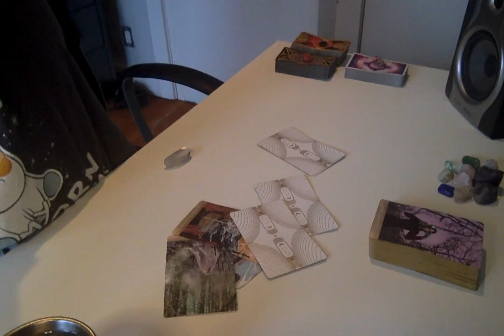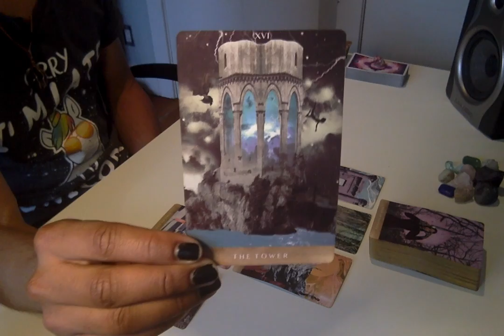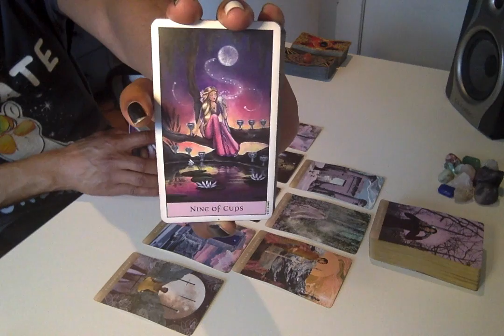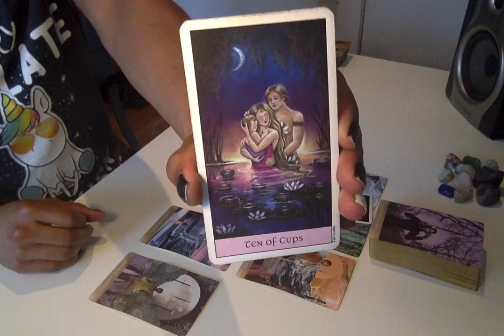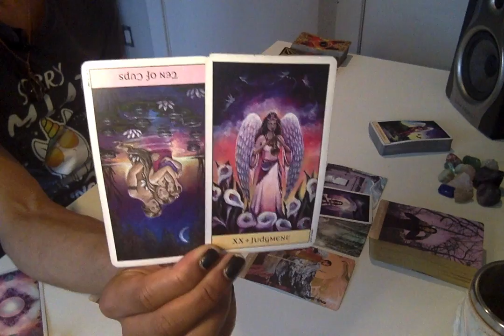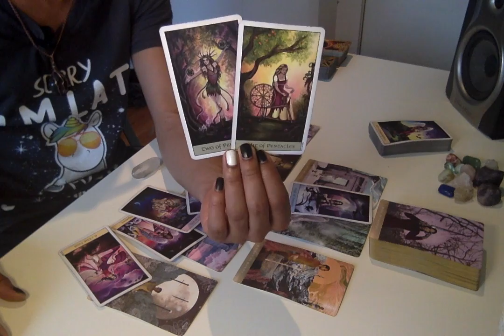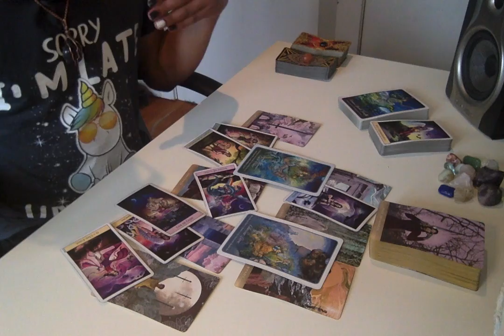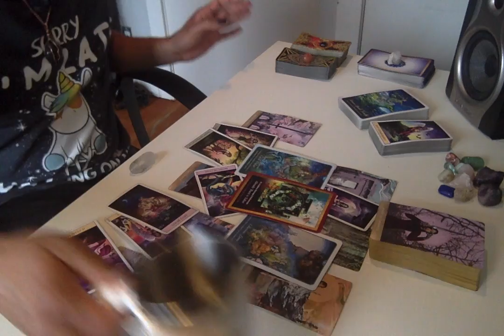Morning Coffee - * Soulmates; Don't Be Too Hasty * - 4/8/19